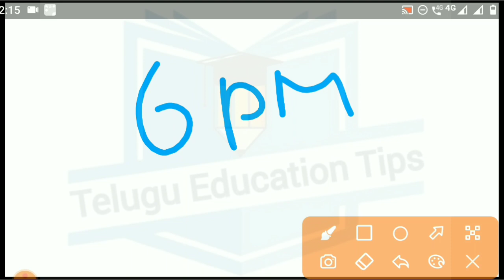ap polycet 2021 today web options will freez ? & when will release seats allotment ? in telugu